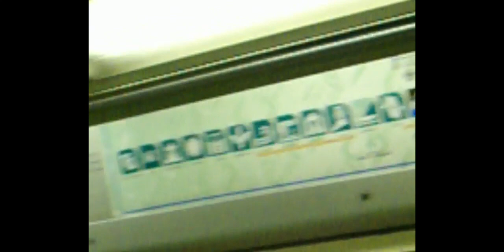recopilacion de video de simuladores y la vida real de mp 82 con chopper frances duuu duuuu duuuuuú